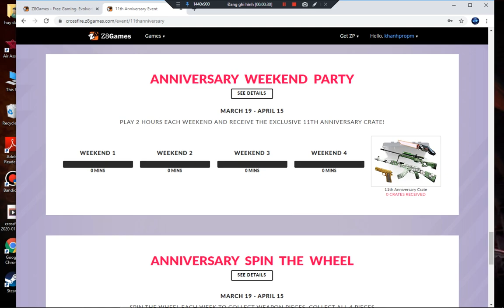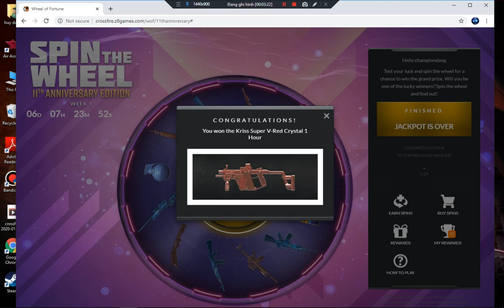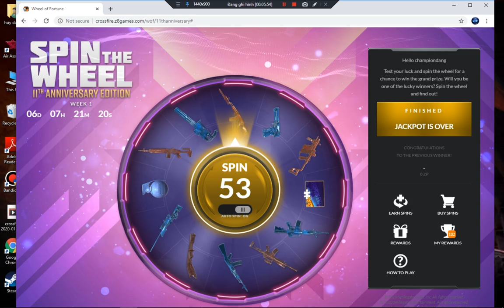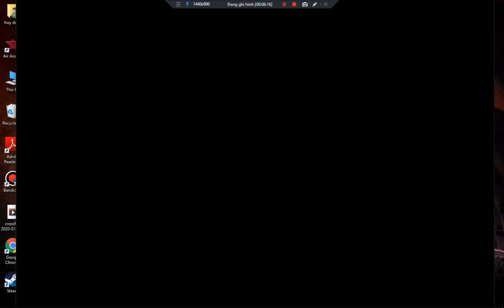Crossfire West: Winning the Scorpion EVO3A1-Ambition Part 1 from SPIN The WHEEL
When I reach 1000 Subscribers, I will do the video 30000 ZP give away. I hope to get to that point.

Please help me reach to 1000 subscribes. Thank you.